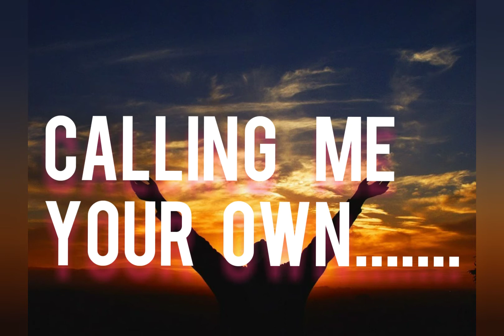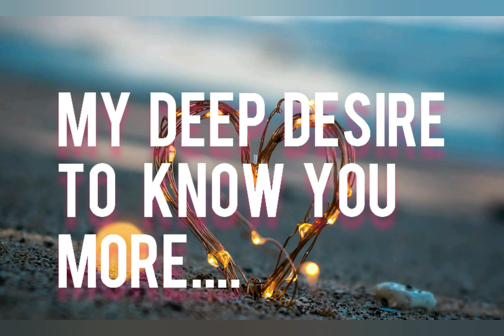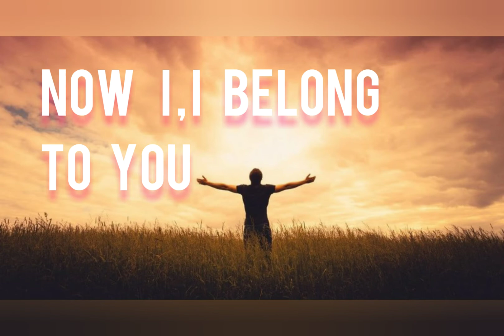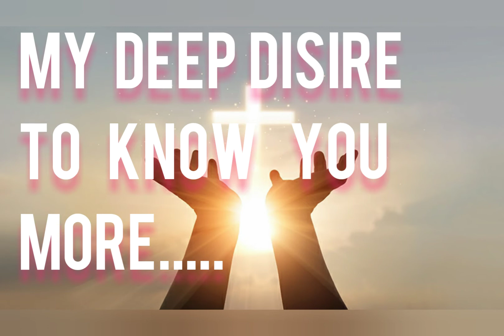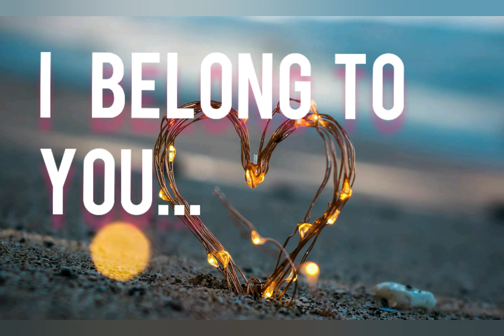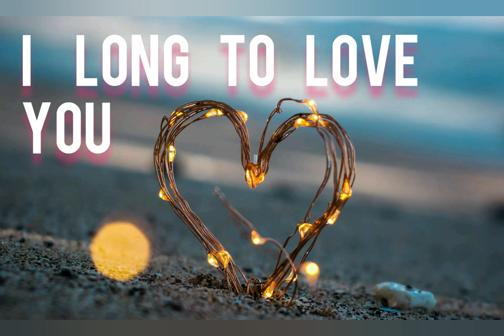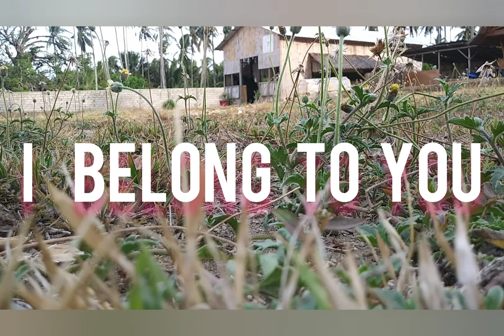I BELONG TO YOU-hillsong worship Instrumental with lyrics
I'm not the owner of this  INSTRUMENTAL worship song
this is from: Hillsong worship